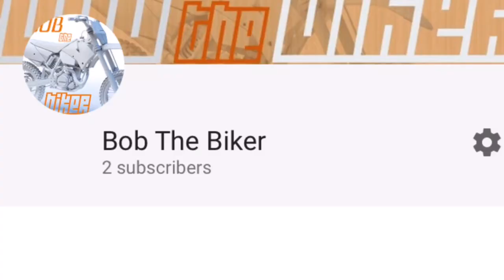Welcome To My Channel! Bob The Biker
From motovlogs in Pittsburgh to enduro style riding in the woods take some time to enjoy bobs motovlogs. Bobs street legal KTM 450 will let you feel at home as well as his super sketchy xr 250r.

Offering quality content and idiotic ideas take some time to be entertained.

Join the SkirtSquad today